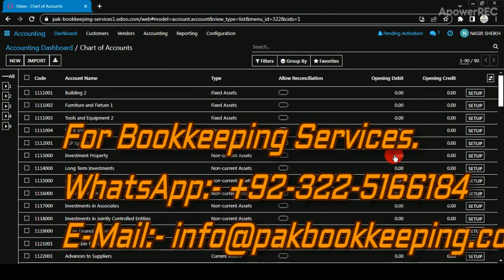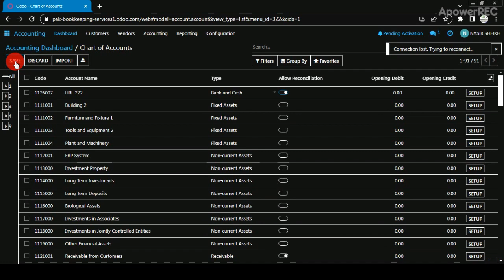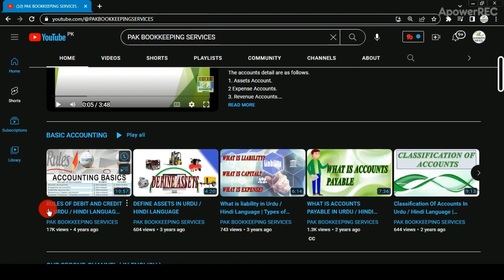Lesson 4 - How To Open An Account In Odoo Online Accounting Software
We have discussed in this lesson, how to open an account in Odoo online accounting software.